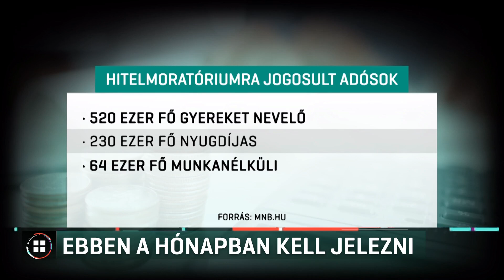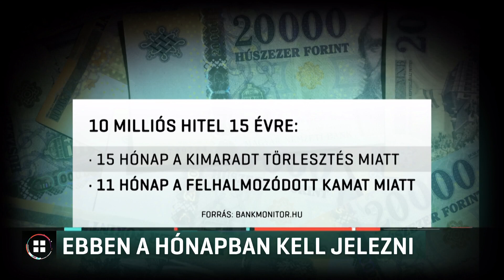Kevés idejük maradt azoknak, akik januártól igénybe vennék a hitelmoratóriumot 20-12-17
December végéig kell szólni a banknak, ha valakinek megváltoztak az életkörülményei, és emiatt továbbra is jogosult a hitelmoratóriumra. A törvény szerint, akik már eleve hosszabbíthatnak, azoknak nem kell tenni semmit, de akik időközben váltak jogosulttá, azoknak igen. A gyereket nevelők, az idősek, a munkanélküliek és a közfoglalkoztatottak igényelhetik a lehetőséget, hogy jövő év közepéig felfüggesszék a hiteltartozásuk fizetését. Ez, az MNB szerint, 830 ezer ügyfelet érinthet.